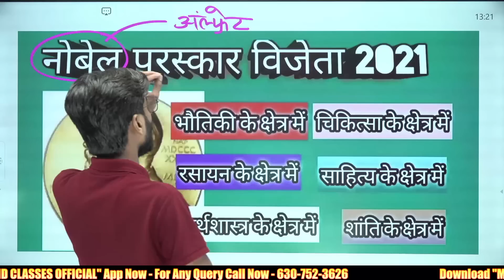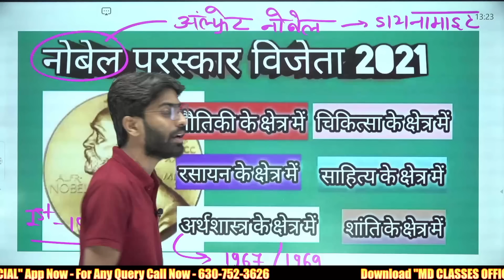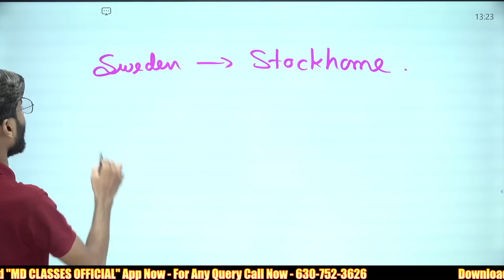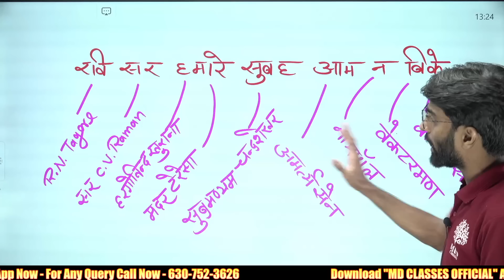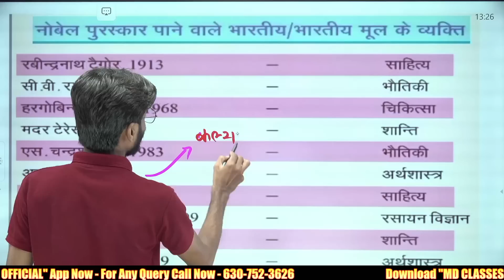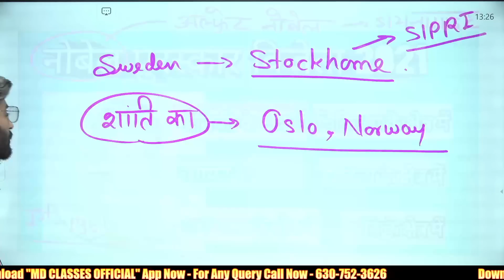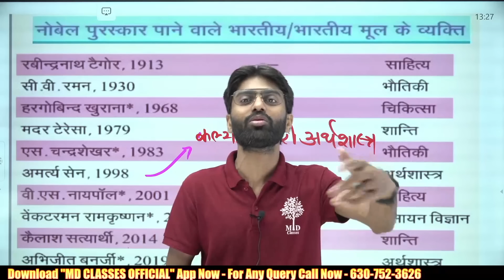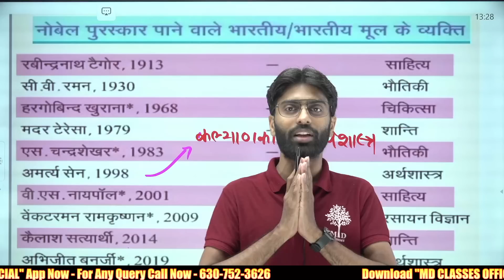🔥GROUP D 2022 | NOBEL PRIZE में ऐसे प्रश्न पूछे जा रहे हैं | CURRENT AFFAIRS NOBEL PRIZE QUESTION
➖➖➖➖➖  👇 Playlists Section👇   ➖➖➖➖➖